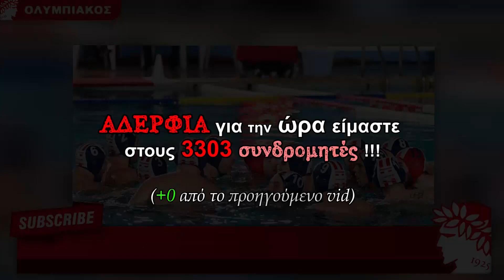Ολυμπιακός Παναθηναικός 17-5: Σκάσανε τα μπρατσάκια & πνιγήκανε οι πράσινοι | ΟΣΦΠ Πόλο Νέα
Ολυμπιακός Παναθηναικός 17-5: Ο Ολυμπιακός δεν αντιμετώπισε το παραμικρό πρόβλημα απέναντι στον Παναθηναϊκό και με όπλο την άμυνα του, έφτασε στο 17-5, έκανε το 1-0 στην μεταξύ τους προημιτελική σειρά, ανέβασε το σερί του απέναντι στο “τριφύλλι” στο 49-0 και το απόγευμα της Μ. Δευτέρας (17:00)… σφραγίζει την πρόκριση στα ημιτελικά του πρωταθλήματος.

Ο Ολυμπιακός «μπήκε» δυνατά στο ματς και προηγήθηκε με 4-0, με τους Γενηδουνιά (5:45, 2:18) και Παπαναστασίου (5:00, 4:16) να σκοράρουν από δύο τέρματα. Ο Παναθηναϊκός μείωσε σε 4-2, σκορ με το οποίο ολοκληρώθηκε το πρώτο οκτάλεπτο, όμως στο δεύτερο, οι νταμπλούχοι Ελλάδας ξέφυγαν εκ νέου με +4 (7-3), με τον Βάμος από την περιφέρεια (3:33). Με γκολ του Μπούσλιε (0:59), ο Θρύλος έφτασε στο +6 και «έκλεισε» με 10-4 προβάδισμα το ημίχρονο. Στο 4:59 της τρίτης περιόδου, ο Δήμου ανέβασε τη διαφορά στο +7 (11-4), με τον Φουντούλη να κάνει το 12-5, στο 1:03. Στο τέταρτο οκτάλεπτο, οι «ερυθρόλευκοι» πήραν «αέρα» 10 τερμάτων (15-5), με τον Βάμος (3:19), με τον Δερβίση να σκοράρει από την περιφέρεια, για το +11 (16-5), 2:39 για το φινάλε. Το τελικό 17-5 διαμόρφωσε ο Γκίλλας (0:59).

Τα οκτάλεπτα: 4-2, 6-2, 2-1, 5-0

Η διακύμανση:

1ο οκτάλεπτο: 1-0 Γενηδουνιάς (περιφέρεια, 5:45), 2-0 Παπαναστασίου (φουνταριστό, 5:00), 3-0 Παπαναστασίου (περιφέρεια, 4:16), 4-0 Γενηδουνιάς (περιφέρεια, 2:18), 4-1 Σγουρίδης (δύο μέτρα, 1:52), 4-2 Σγουρίδης (περιφέρεια, 1:02)

2ο οκτάλεπτο: 4-3 Άντσιτς (περιφέρεια, 7:12), 5-3 Δήμου (π/π, 5:50), 6-3 Φουντούλης (περιφέρεια, 4:58), 7-3 Βάμος (περιφέρεια, 3:33), 7-4 Χατζηγούλας (περιφέρεια, 2:46), 8-4 Φουντούλης (πέναλτι, 2:28), 9-4 Παπαναστασίου (π/π, 1:41), 10-4 Μπούσλιε (φουνταριστό, 0:59)

3ο οκτάλεπτο: 11-4 Δήμου (π/π, 4:59), 11-5 Τόττης (περιφέρεια, 1:15), 12-5 Φουντούλης (περιφέρεια, 1:03)

4ο οκτάλεπτο: 13-5 Δερβίσης (π/π, 6:07), 14-5 Βάμος (περιφέρεια, 4:04), 15-5 Βάμος (περιφέρεια, 3:19), 16-5 Δερβίσης (περιφέρεια, 2:39), 17-5 Γκίλλας (κόντρα, 0:51)

ΟΛΥΜΠΙΑΚΟΣ (Ιγκόρ Μιλάνοβιτς): Ζερδεβάς, Δήμου 2, Βάμος 3, Γενηδουνιάς 2, Φουντούλης 3, Γούβης, Δερβίσης 2, Μπούσλιε 1, Κολόμβος, Παπαναστασίου 3, Δαμίγος, Γκίλλας 1, Λιαντζίρης

Παναθηναϊκός (Αθανάσιος Ηρειώτης): Ριστίσεβιτς, Τζελάτης, Κανδανολέων, Γ. Σιαμάς, Δευτεραίος, Τόττης 1, Άντσιτς 1, Σγουρίδης 2, Χατζηγούλας 1, Δερμιτζάκης, Π. Σιάμας, Αλβέρτης, Κρατημένος, Χ. Σιάμας, Ζερβουδάκης

Δηλώσεις:

Ιγκόρ Μιλάνοβιτς: «Είμαι ικανοποιημένος από την εικόνα των αθλητών μου, από το ρυθμό και τη διάθεση τους στην άμυνα. Κάναμε κάποια ατομικά λάθη, κάτι που είναι όμως λογικό σε αυτή τη φάση που βρισκόμαστε. Τώρα, συνεχίζουμε να κοιτάμε τα πλέι οφ, αλλά και το Final-8».

Γιώργος Δερβίσης: «Σήμερα, παίξαμε μια πάρα πολύ καλή άμυνα. Τα πέντε γκολ που δεχθήκαμε, με λίγη περισσότερη συγκέντρωση, μπορεί να ήταν και λιγότερα. Η ταχύτητα της επίθεσης ξεκίνησε από την πολύ καλή άμυνα, όντως σήμερα ήμασταν αποτελεσματικοί, βρίσκαμε γκολ και στον παραπάνω και στα ίσια. Πάντα, τα επίσημα παιχνίδια τα αντιμετωπίζουμε με σοβαρότητα, προετοιμαζόμαστε για αυτά, κάθε αντίπαλο τον σεβόμαστε. Παίζουμε πάλι, τη Μεγάλη Δευτέρα, θέλουμε να κάνουμε το 2-0».